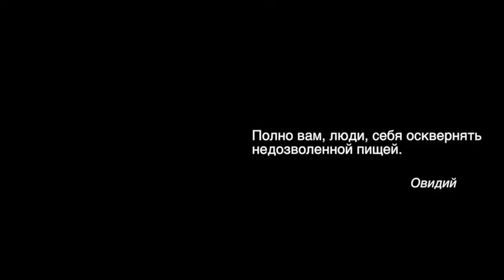ПРАВИЛЬНОЕ ПИТАНИЕ. СЛАДОСТИ РЕЦЕПТ. Малахов Геннадий.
Основная суть правильного питания – в следовании особенностям нашего пищеварения. Если мы будем этому следовать, наше питание будет правильным. Сладости расцвечивают нашу жизнь. Однако, искусственные сладости – далеко не всем полезны. Как сладости сделать полезными? На этой передаче я даю рецепт сладостей, которые … не только полезны, но и можно использовать в лечебно-профилактических целях. Сладости рецепт – посвящается всем сладкоежкам.